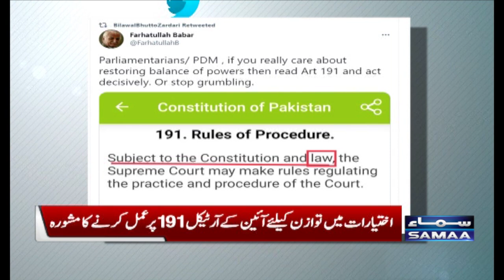Farhatullah Babar Important Tweet | SAMAA TV | 27 July 2022